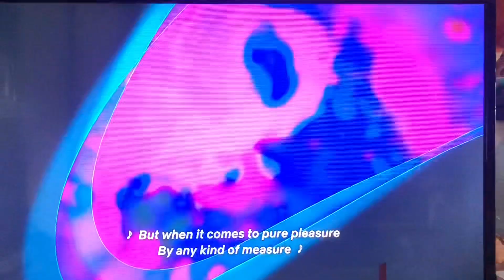Big Mouth (Season 5 Episode 6) Connie Sings “Best Friends Make the Best Lovers”